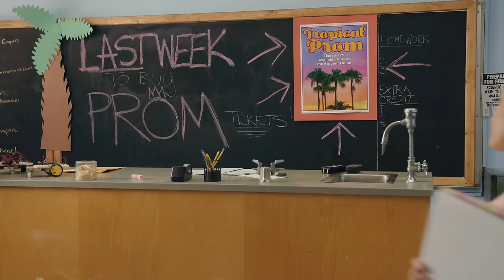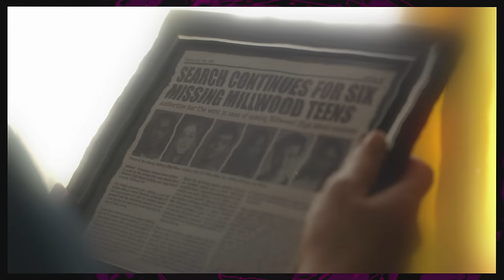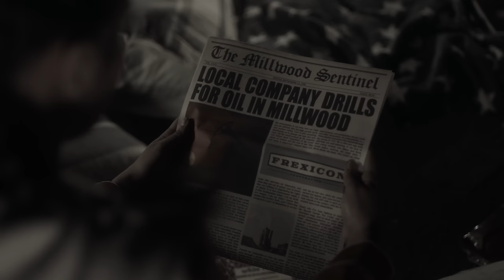RED RUBY | Season 1 | Ep. 7: “I Dig You”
In the Season Finale of Red Ruby, tensions mount as Theo and Charlie team up to save Flora, Annabelle, and their town from the increasingly blood-thirsty vampires.

ABOUT RED RUBY
Decades ago, a group of Millwood students went missing after a collapse in the cave they were exploring. Years later, they show up in town, having not aged a day…and with an unusual thirst they'll stop at nothing to quench.